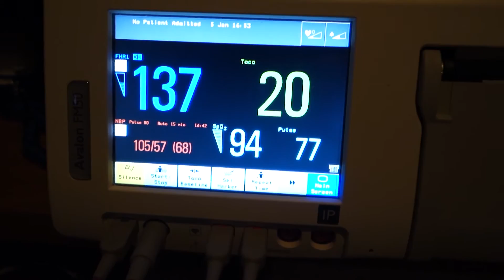Garrett Wesley Emerton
Born 1-5-15 at 11:15 PM